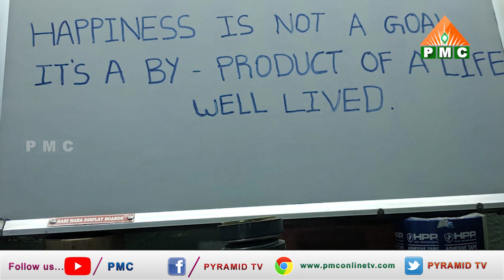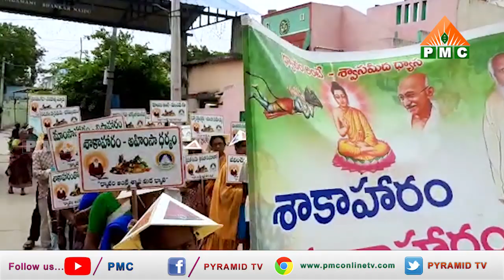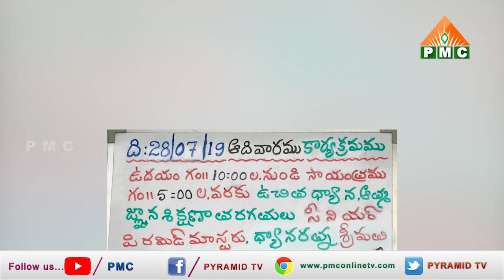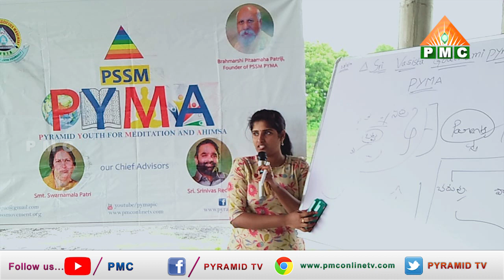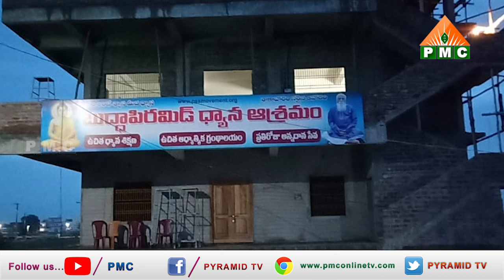Pyramid News 29 07 19